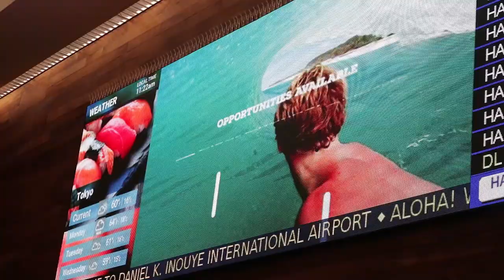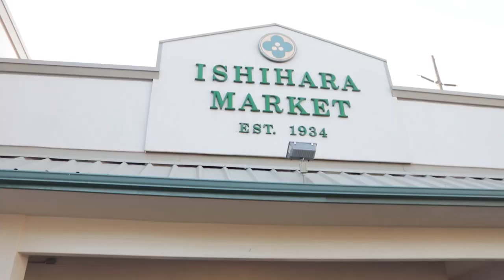WE WENT TO KAUAI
We had a blast with The W of Kauai for our 2 day clinics! Thank you, Kauai for showing us so much love.

Video produced by Jugga: @dajugga